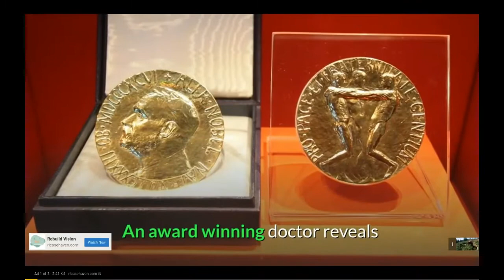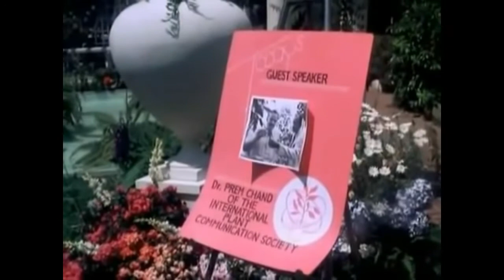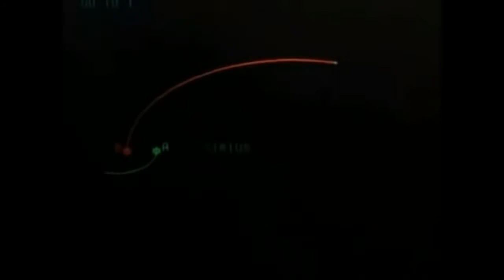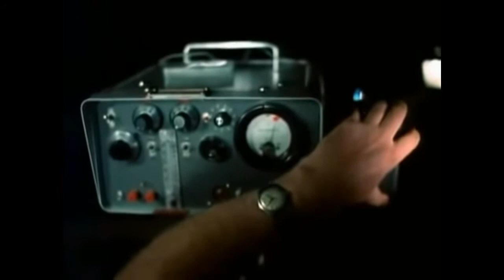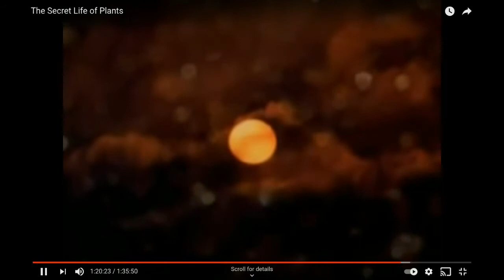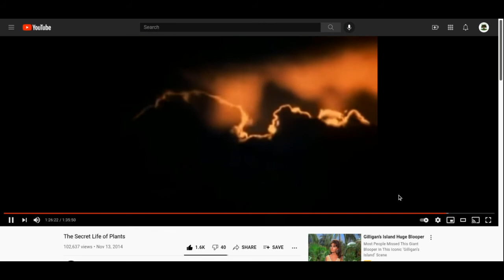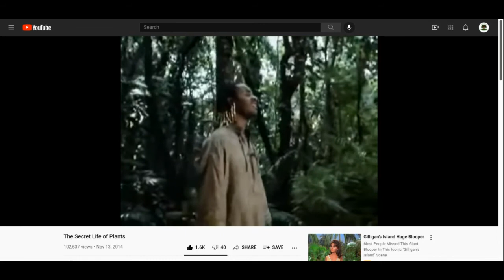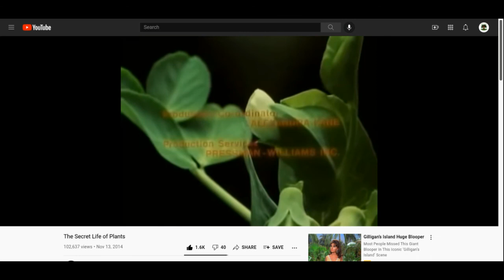The Secret Life of Plants Pt.2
***Risk Warning: Your capital is at risk. Trading is risky. This website assumes no responsibility for losses incurred. It is not an investment recommendation.